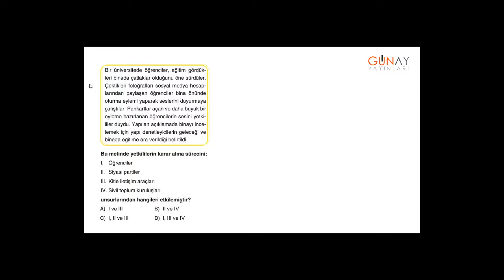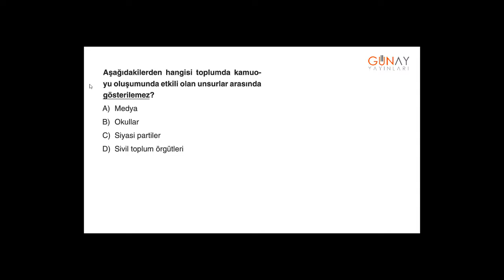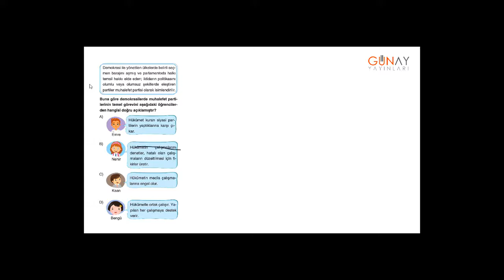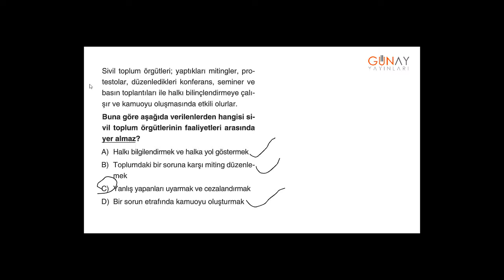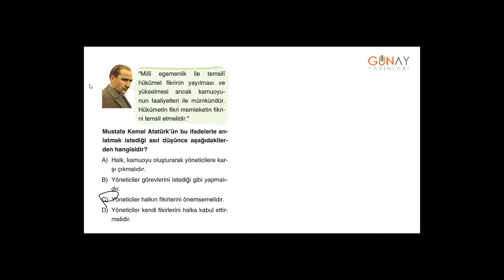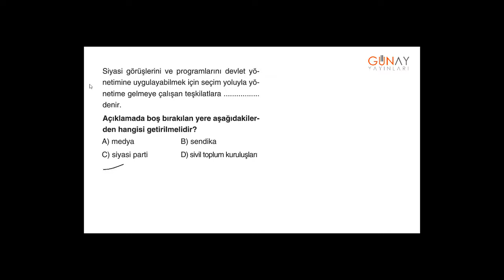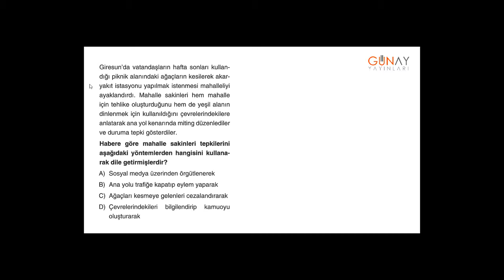Zoom Sosyal Bilgiler 6_6. Ünite: Etkin Vatandaşlık Kavrama Testi 5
Zoom Sosyal Bilgiler 6
6. Ünite: Etkin Vatandaşlık